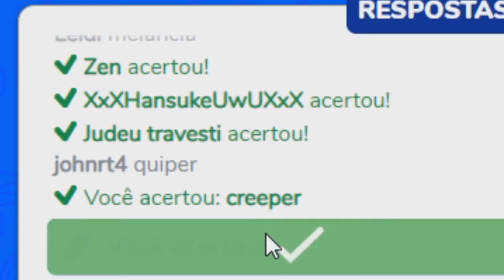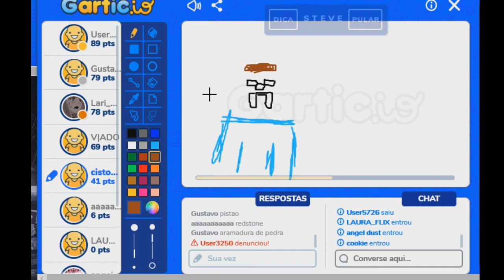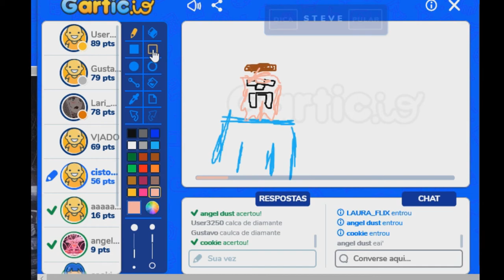anything22102020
não para crianças